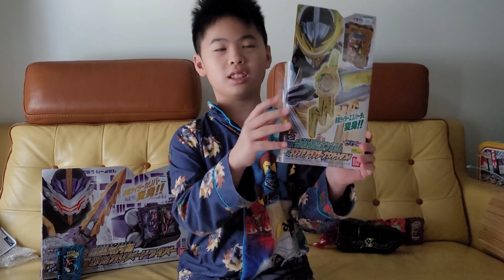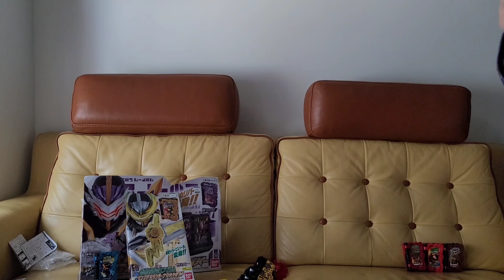幪面超人雷刃